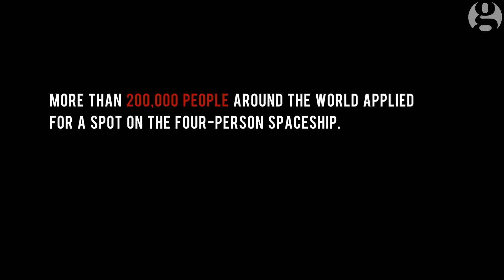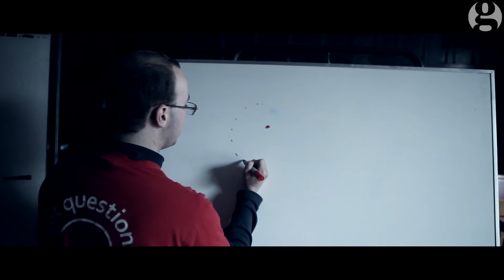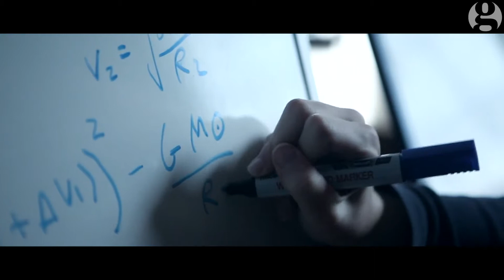"If I die on Mars" (Guardian Docs) - Ryan is asexual - 9 Feb 2015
"If I die on Mars" is a short documentary in which we see interviews to some of the people that volunteered to take part in a one-way manned trip to Mars planned for 2024 (more info